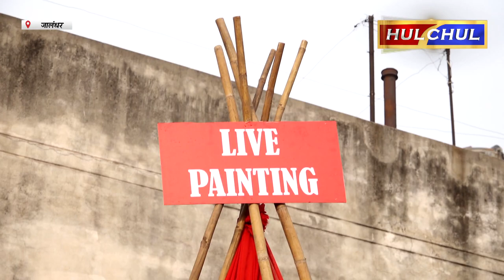Hulchul TV क्रिसमिस स्टोरी बॉय टुथ फेरीज’ के थीम पर A Carnival For The Whole family इवैंट का आयोजन